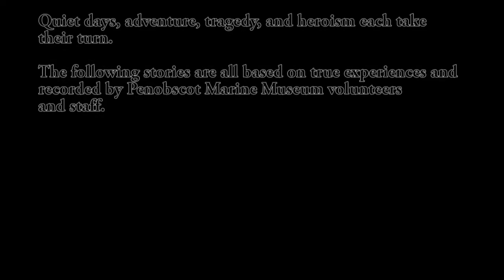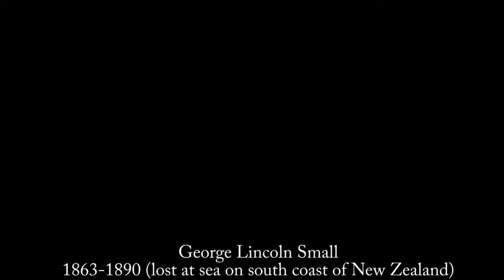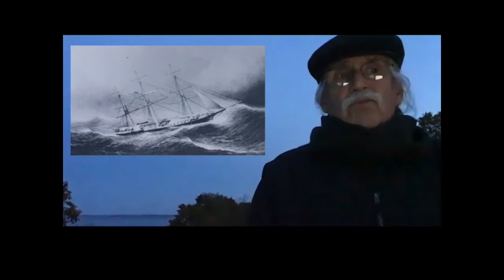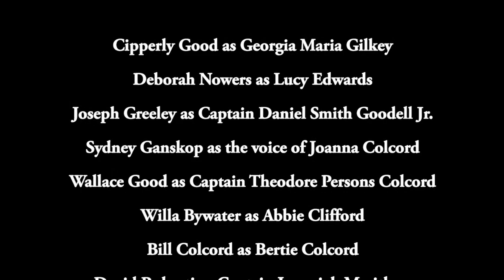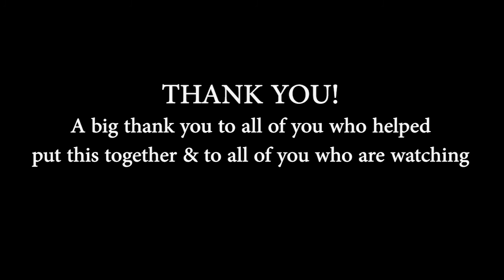Stories from the Spirits of Sea Goers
The people of Searsport and Penobscot Bay have a long history of going to sea. In letters, diaries, logbooks, photos, newspaper articles, and stories passed down through generations, they recorded their experiences.

Quiet days, adventure, tragedy, and heroism each take their turn.

The following stories are all based on true experiences and recorded by Penobscot Marine Museum volunteers and staff. Some stories might be scary or inappropriate for young audiences.

This program is based on Penobscot Marine Museum's annual in-person event "Last Night at the Museum." Look for it in October.

Help support programs like this by becoming a member or making a donation.

This programming has been made possible in part by the National Endowment for the Humanities: Exploring the human endeavor. Any views, findings, conclusions, or recommendations expressed in these programs, do not necessarily represent those of the National Endowment for the Humanities. Visit the National Endowment for the Humanities